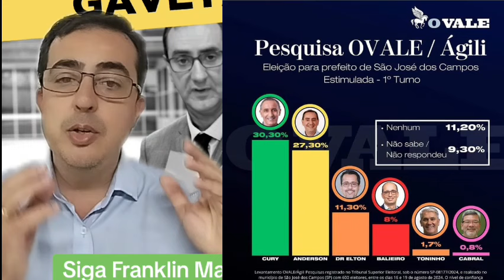Campanha eleitoral começa mal para prefeito de extrema direita de SJC